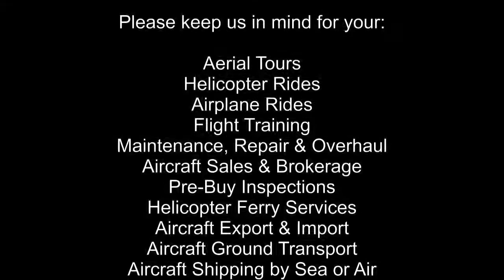Brian McMillan Discovery Helicopter flight lesson at ROTOR F/X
Discovery Helicopter flight lesson at ROTOR F/X on May 25th, 2014 with student Brian McMillan